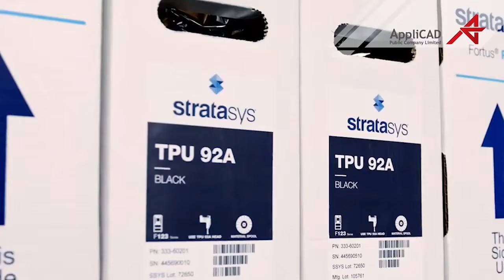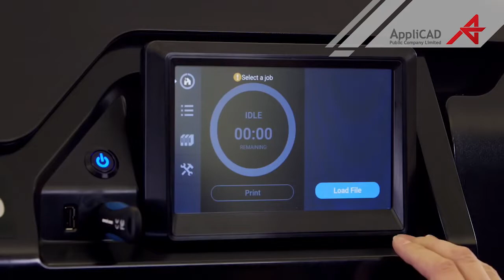3D Printer ปริ้นท์วัสดุยาง TPU ยืดตัวได้สูงถึง 500% ll รีวิววัสดุยางด้วย 3D Printer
TPU ELASTOMER เป็นวัสดุที่ยืดหยุ่นมากที่สุด ออกแบบมาเพื่อยกระดับความซับซ้อนให้กับชิ้นงาน ซึ่งผ่านการทดสอบตามมาตรฐานสูงสุด ทดสอบวัสดุมามากกว่า 300,000 ชั่วโมง ด้วย SUPPORT พิเศษที่สามารถละลายน้ำ ชิ้นงานสวยทนทานและยืดหยุ่นได้ จากเครื่อง 3D Printer Stratasys F123 Series

สอบถามข้อมูล TPU ELASTOMER เพิ่มเติม : 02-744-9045 #411